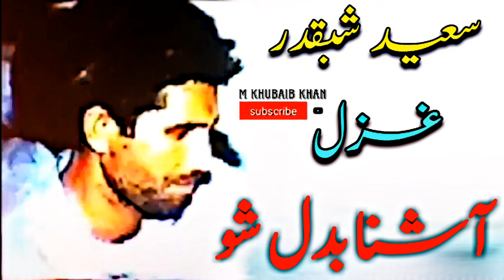Saeed Shabqadar || Ashna Badal Sho Zka Khpal Zra Badlaum Malgaro